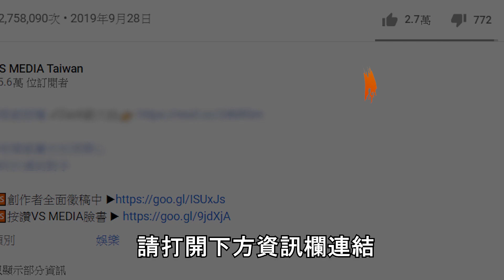租房撿到便宜以為爽賺 地板卻莫名一直發霉....｜VS MEDIAｘ@SesameTalk